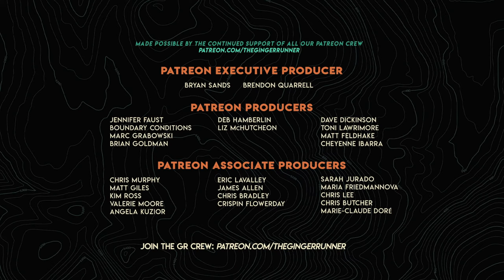From the North Cascades High Route to 3rd place at UTMB - KAYTLYN GERBIN // GRLive 413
Kaytlyn Gerbin is back on the show to chat about her incredible past few months of adventures and racing! From the North Cascades High Route (completed with ultraneering partner, Jenny Abegg) to placing 3rd at the 2022 UTMB, Kaytlyn has been dominating the trail scene after recovering from serious injury in 2021. This should be a fun conversation with one of our local favorites!